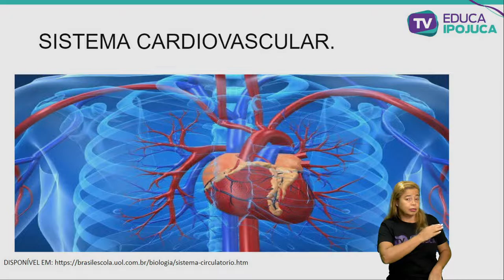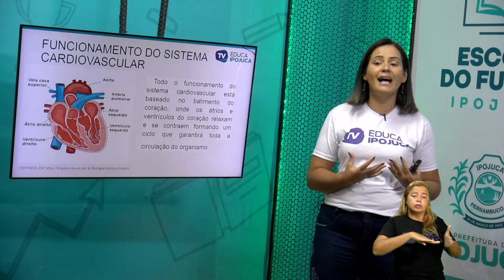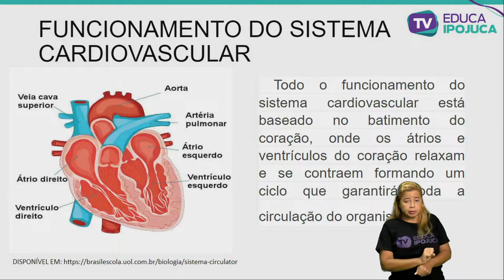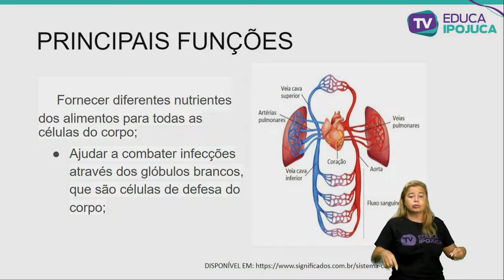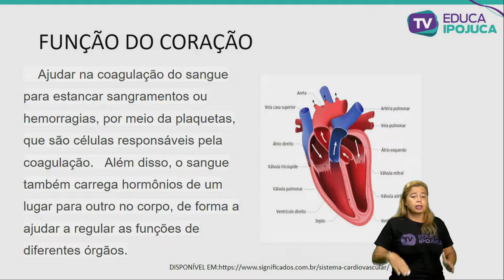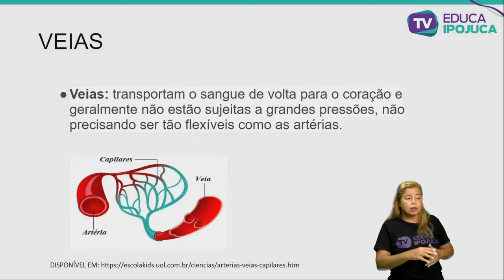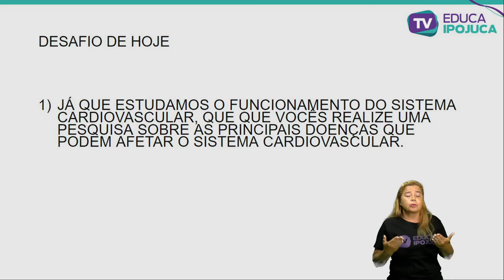FUNCIONAMENTO DO SISTEMA CARDIOVACULAR 5 ANO AULA N°001